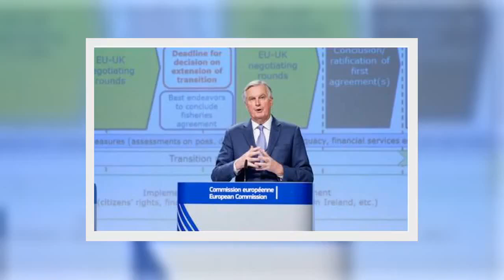Let EU fishermen in! Barnier l.a.s.h.es out at Boris as Brussels makes UK waters power grab